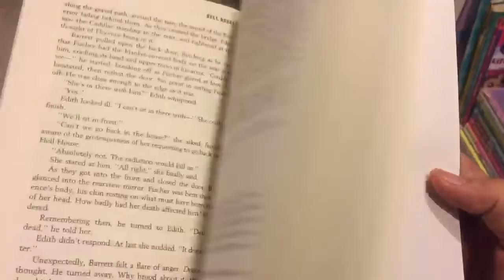Hannah Kang Ckss Reads